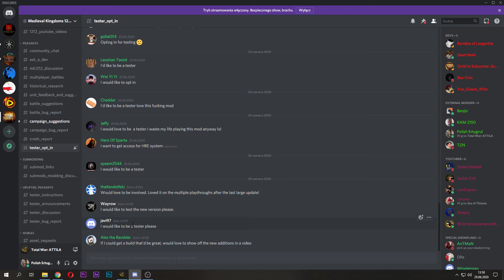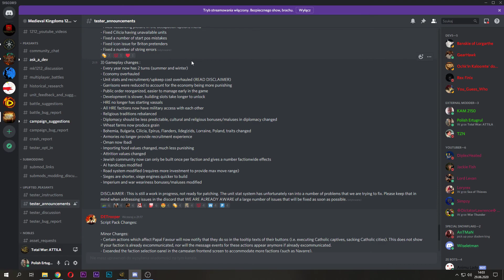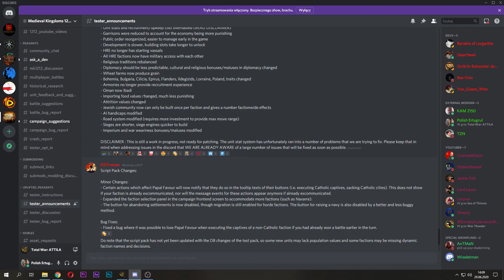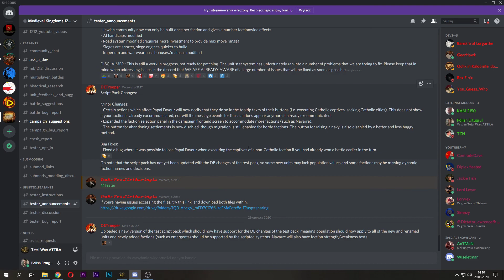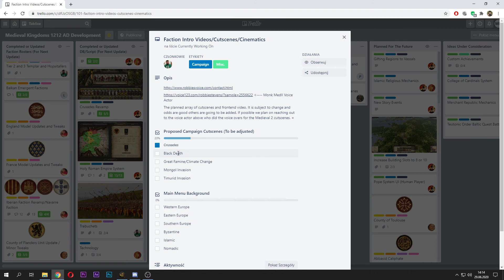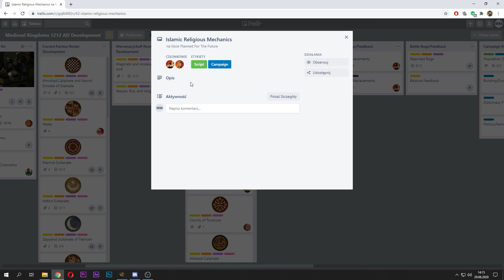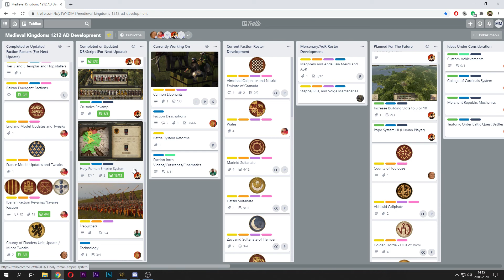Rzut okiem na nowości w nadchodzącej aktualizacji w Medieval Kingdoms 1212 AD!!!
Zachęcam do oceny filmu i zostawienia komentarza :)